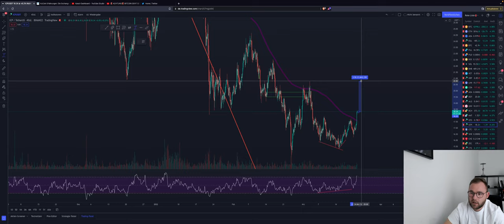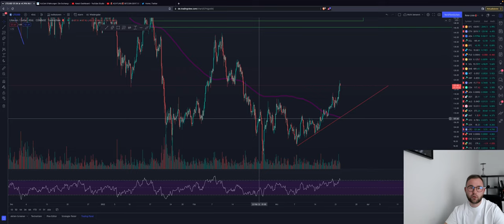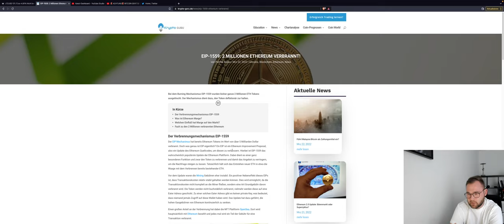⚠️PUMP⚠️ ALTCOINS EXPLODE, BITCOIN SOON 50k? WICHTIGE ZONEN! ADA ETH FTM ICP LTC Chartanalyse News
Bitcoin hält sich sehr gut an den 43.000K wir sehen bisher keine Abverkäufe.
Die Altcoins explodieren förmlich! Stehen bei ADA, ETH, FTM, ... etc auch diese Moves bevor?

Timesteps:
00:00 Abo, Kommentar & Like nicht vergessen
00:30 Bitcoin
04:00 Ethereum